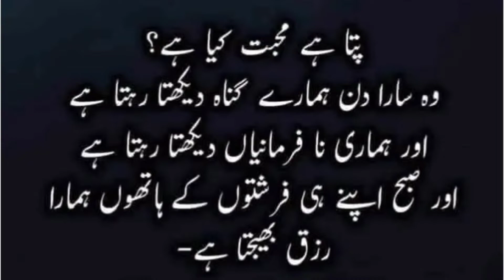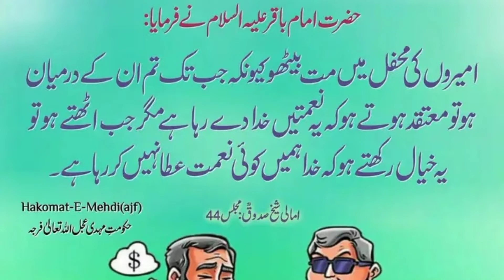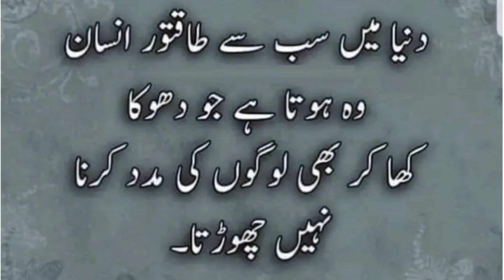Pata Hn Muhabbat Kia Hn|Best Quotes|voice bloch tv